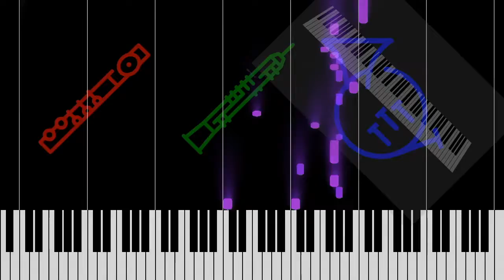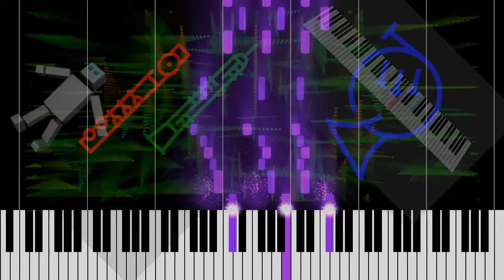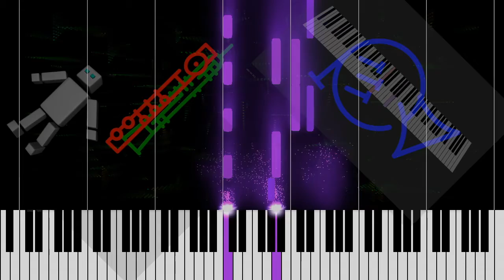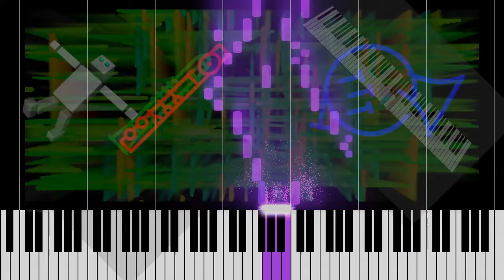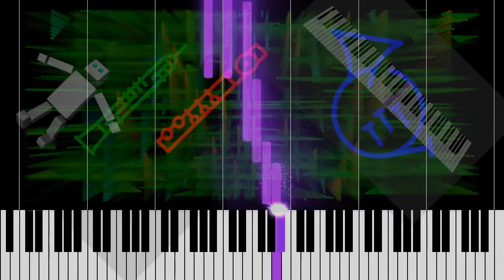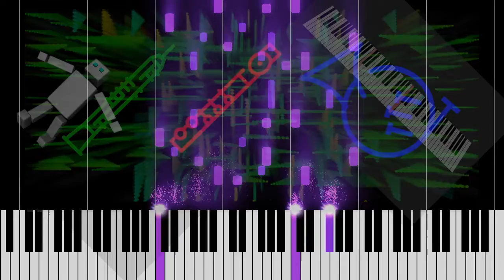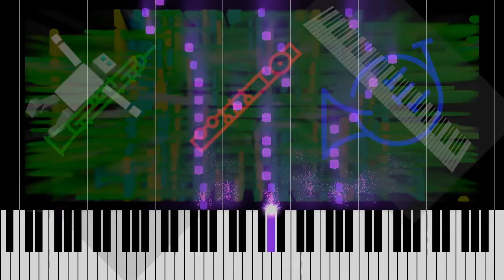Breve, Brevius, Brevissimum in C (a.k.a. "B^3 in C")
This is a trio -- flute, oboe, and horn -- written for real humans. Since I play none of those instruments, this is a low-res rendering ("cover version"?) generated on my MacBook.

The three sections are "Breve," "Brevius," "Brevissimum" (Short, Shorter, and Shortest).

Since the full title is relatively long, I used abbreviations for it: "The 3 Bs + C," "B Cubed in C," etc.

Since the piece begins and ends with C (the pitch), I figure the whole thing qualifies as being "in C."

"Breve" relies on the double-harmonic major scale while "Brevissimum" is informed by the double-harmonic minor scale. Overall, though, it is pretty much a free-for-all.

"B^3 in C" is the end result of a project that was initially named "Fernsehkunstwerk Twerk."